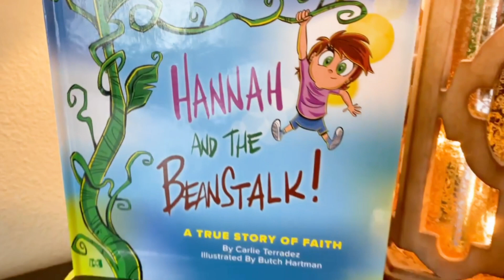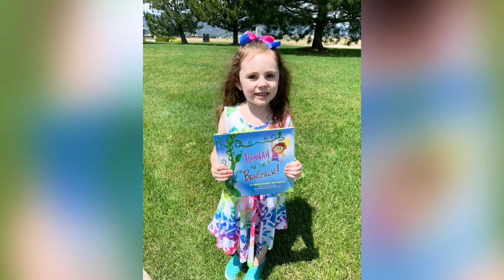AWM Now: Hannah and the Beanstalk – a Kids Book That Will Inspire Child-Like Faith in Us All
Charis graduates Carlie and Ashley Terradez share the process behind writing their first children’s book, Hannah and the Beanstalk, and discuss the immeasurable value of brining the Gospel to children in a way they can understand it.
Shop for Hannah and the Beanstalk as well as other children’s resources